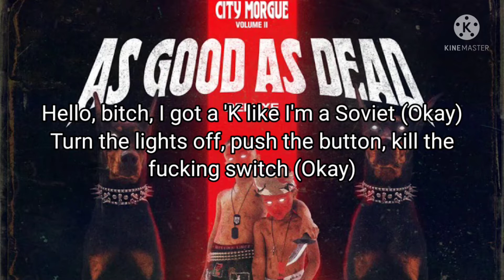ZillaKami x SosMula (City Morgue) - CYKA (Lyric Video) | Prod. Ryder Johnson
ZillaKami's Socials

SosMula's Socials